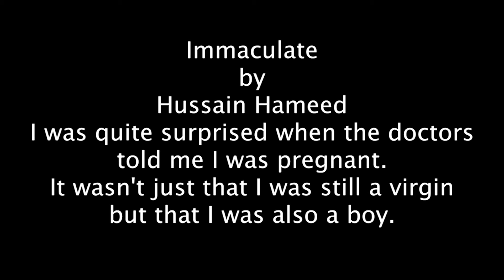Immaculate, Twitter Short Story by Hussain Hameed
FREE - TWITTER SHORT STORY FESTIVAL
Submit your 140 character story and have it performed by a professional actor